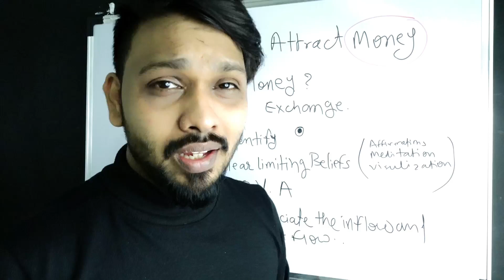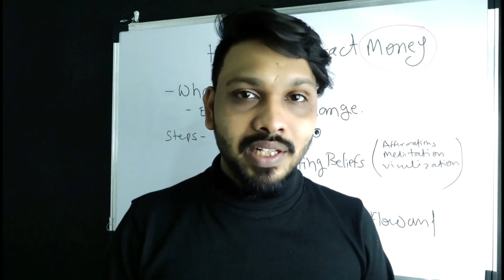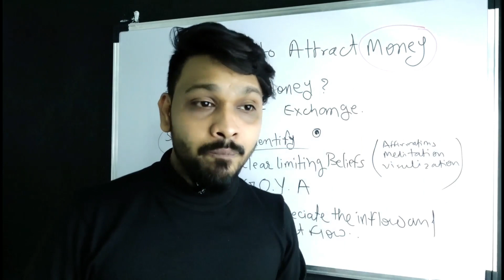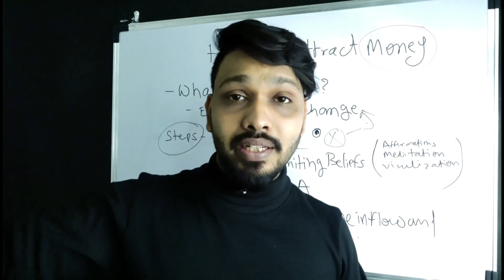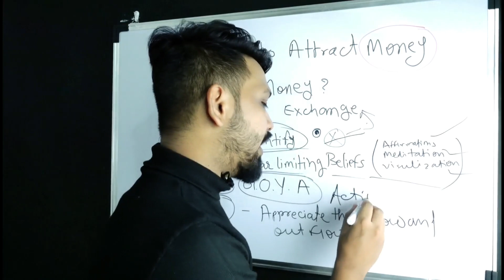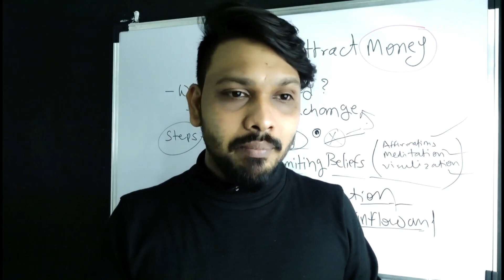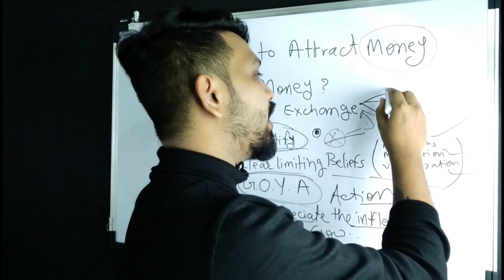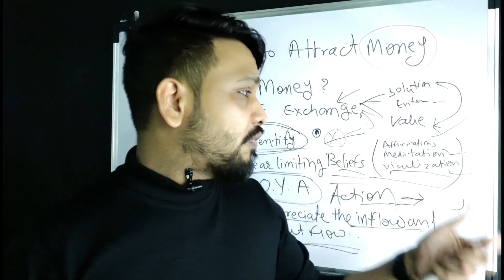( Hindi ) How to Attract Money and Wealth with The Law of Attraction |explained in Hindi by Pratyush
In today's video, I am going to explain how to attract money and wealth with the Law of Attraction.

🎭 REALITY SHIFTING COACHING PROGRAM! We're open for enrolment! Schedule a FREE consult to see if we're a good fit! (Spots are limited):